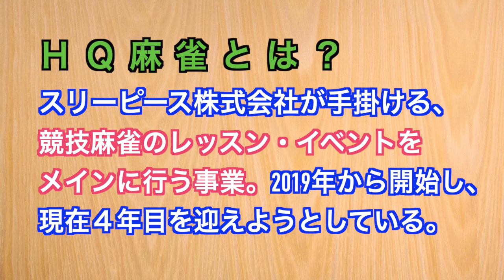【麻雀レッスン】HQ麻雀のレッスンを紹介！①オンラインレッスン編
今回は成田がスタッフで働いている「HQ麻雀」のオンラインレッスンを簡単にご紹介！！

「HQ麻雀」は競技麻雀のレッスンやイベントをメインに展開する麻雀事業。
参加者の年齢も幅広い上に、３年目にしてリピーターもかなり多く、少しづつ規模を拡大しています。

僕も地元青森にいた時に、このオンラインレッスンを受講したことがあり、
遠方でも受講可能な手軽さとレッスンの濃密さに、心底驚いたのを覚えています。

「トッププロはここまで考えているのか！」と思うと同時に、
自分の苦手なところやこれからの課題を示していただけるのは本当にありがたかったです！

さらに、自分の麻雀を少人数でみっちり見てもらえる機会であるとともに、
オンライン麻雀なので牌譜も残るのが大きいメリット！
受講後も復習できるなど、まさに一石二鳥のレッスンなのです！✨

毎週木曜日20時〜23時開催のおススメレッスン！！

興味をを持った方は、ぜひ一度受講してみてくださいね(^▽^)/

（メイン講師）
醍醐大プロ（最高位戦A1リーグ所属・第45期最高位）

麻雀なりたま屋は

最高位戦日本プロ麻雀協会所属　C3リーグ　成田裕和（なりたひろかず/ぴーかず）

日本プロ麻雀協会所属　D2リーグ　小野遼介（おのりょうすけ/たま）

この二人によるYouTubeチャンネルです。